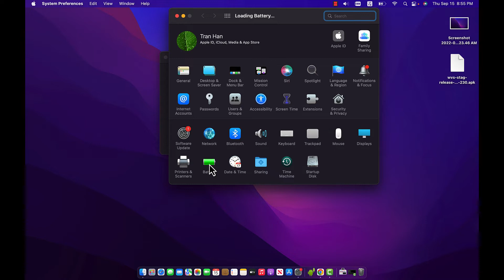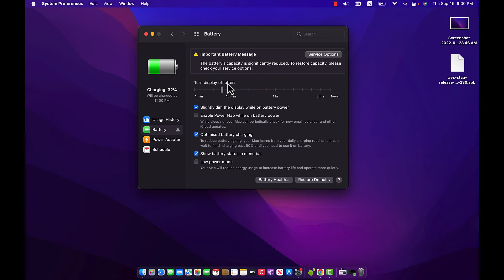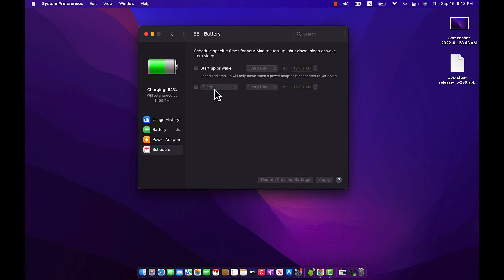Macbook Chỉnh Thời Gian Sleep, Thời Gian Auto Bật/Tắt Máy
Kênh Youtube là nơi mình chia sẻ các video hữu ích, mang lại kiến thức, tầm nhìn và các trãi nghiệm của mình cho cộng đồng.

Trong video này mình Hướng dẫn mọi người Cách Chỉnh Thời Gian Sleep, Thời Gian Auto Bật/Tắt Máy trên Macbook, hy vọng video giúp ích nhiều cho mọi người.